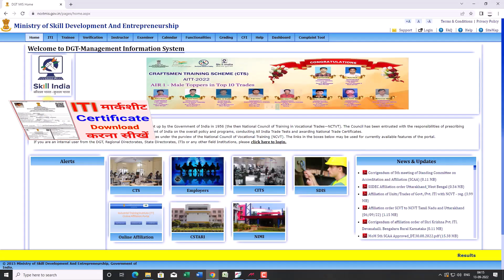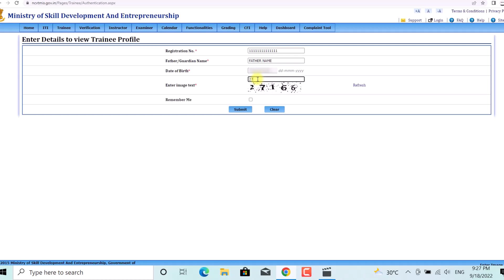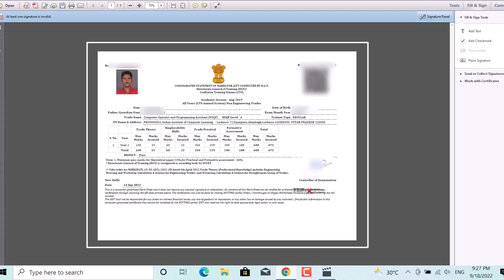ITI original certificate marksheet download kaise kare||ITI Marksheet Download Problem का हल क्या है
Iti original marksheet certificate download kaise kare||how to download ncvt  ITI marksheet  2022

ITI Certificate Consolidated Marksheet Download | ऐसे करे डाउनलोड | iti exam

ITI original certificate marksheet download kaise kare | how to download online NCVT ITI marksheet

Hello friends, how can you download ITI marksheet sitting at home, to download ITI marksheet certificate for free, what is fully explained in the video, it is very easy to download ITI marksheet, within a minute you can download ITI marksheet certificate original don Can do ITI and